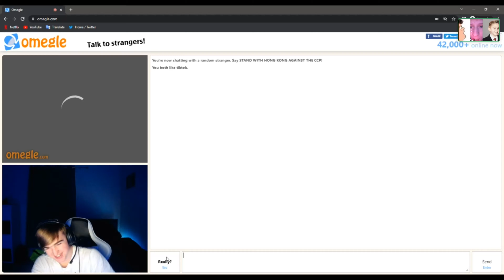Siege With The Boys